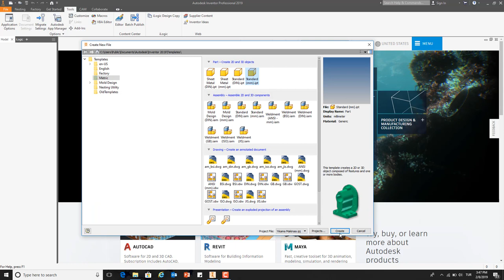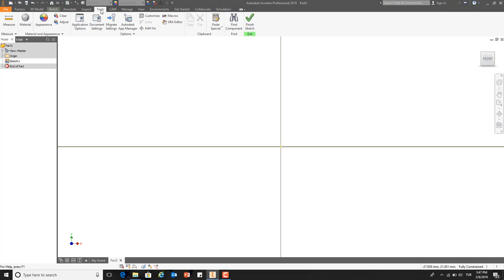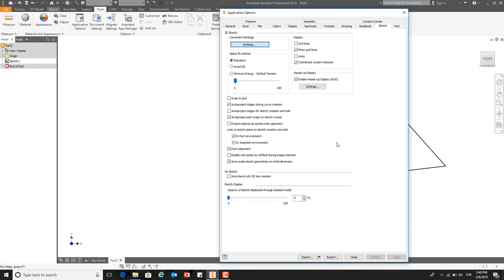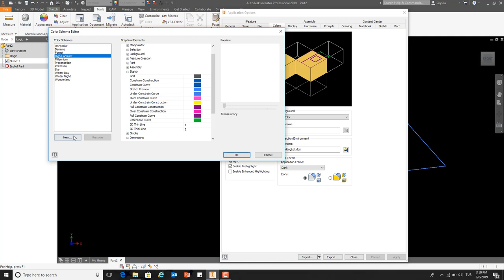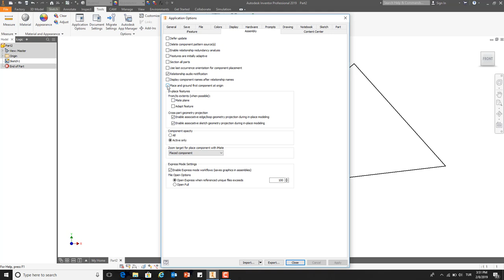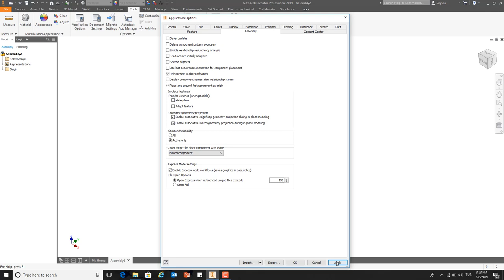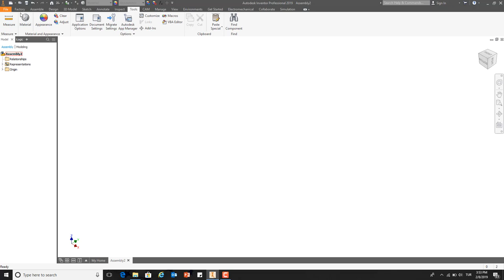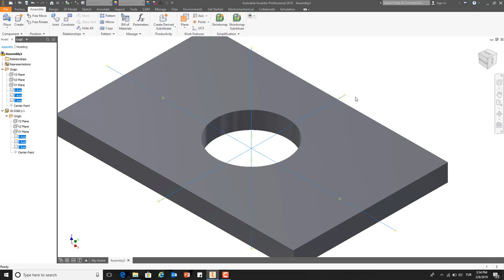Inventor 2019 Giris Ayarlar